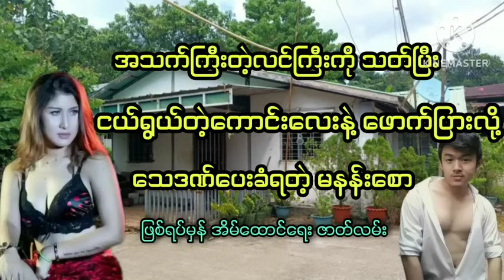လင်ကြီးကိုသတ်ပြီး အိမ်ထောင်ရေးဖောက်ပြန်မိလို့ သေဒဏ်ပေးခံရတဲ့ မနန်းစော